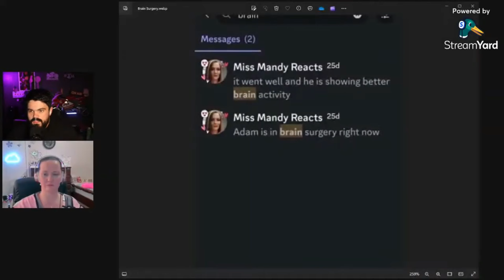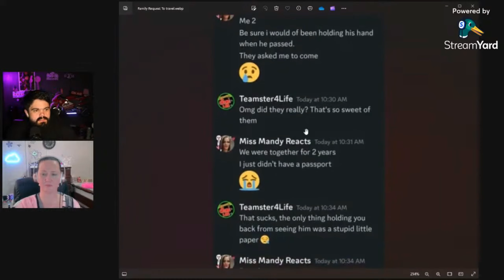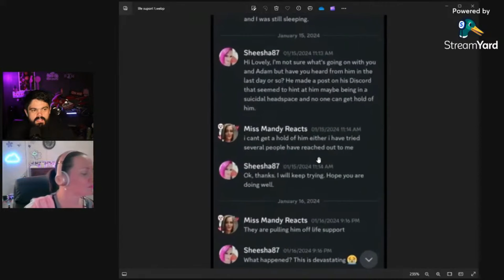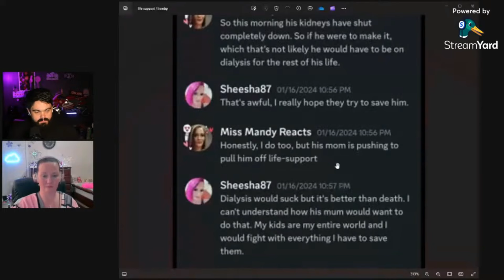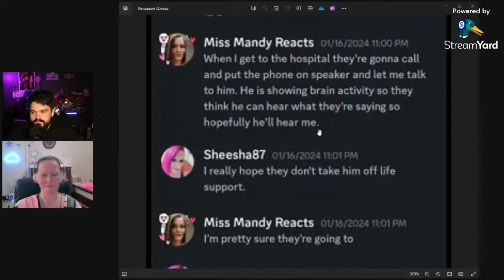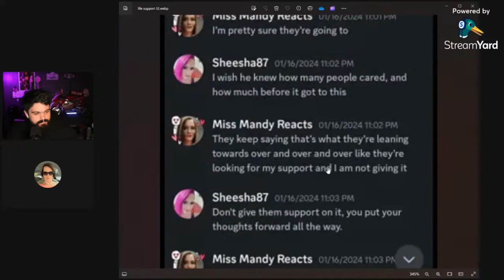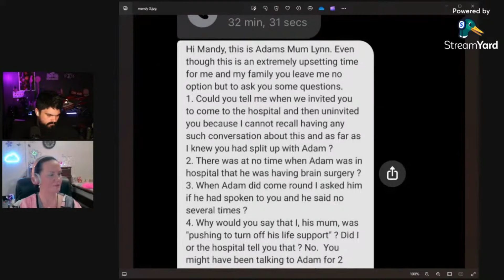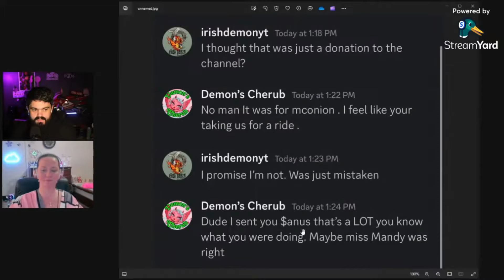Miss Mandy's Lies Exposed Live Never Forget